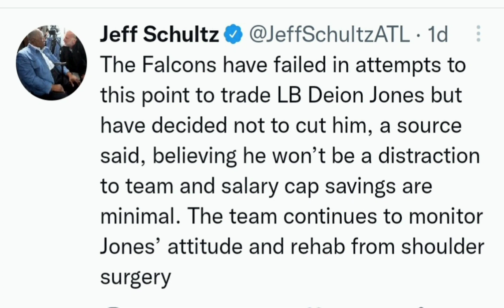Atlanta Falcons Nation - Reports states Deion Jones will not be cut, won't be a distraction to team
Ms Maggie T brings the latest updates

Newest Theme

Track: Red And Black

Artist: 2544 Oso Featuring Proto_cal

Send your Open practice pictures to Ms Maggie T for reposting

Atlanta Sports Nation/ Atlanta Falcons Nation